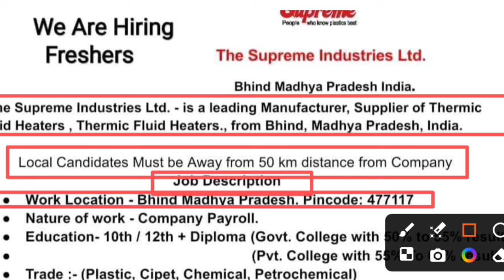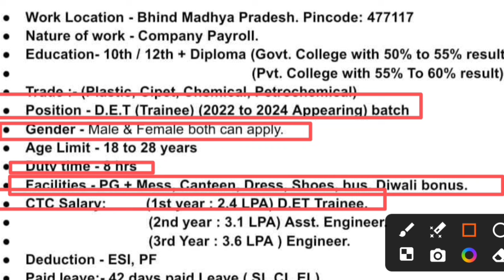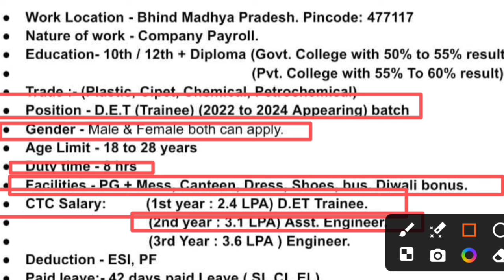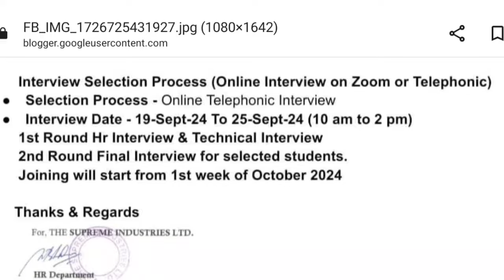इस कंपनी में परमानेंट भारती | New interest Vacancy 2024